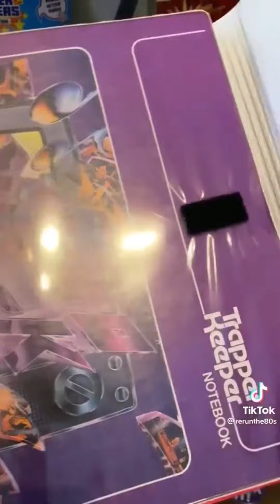Old School Technology | 80s Electronics | Another Classic | Old School Style Hip Hop | E-Styles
Bringing Back on this Track
Another Classic - Hear this on The Poetic Flow 2 Album by E-Styles - EStylesmusic.com to get connected